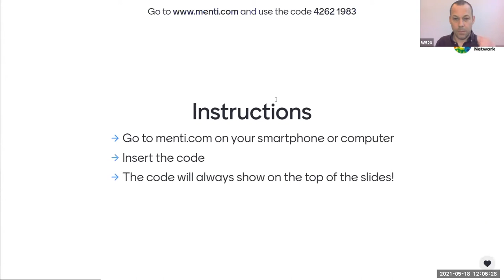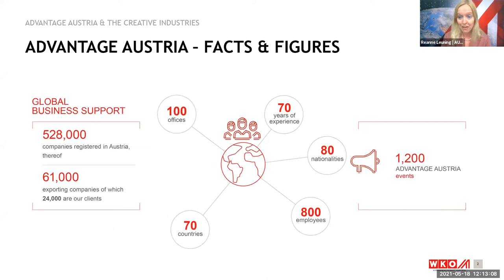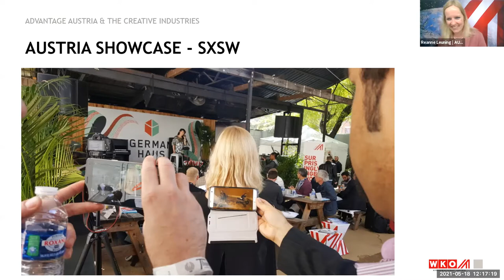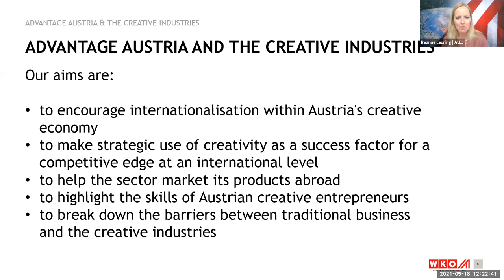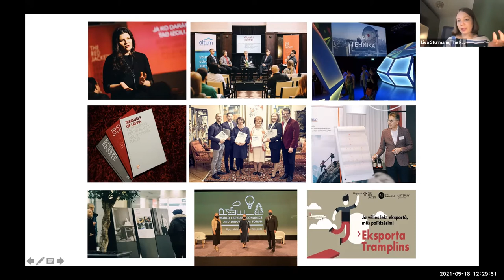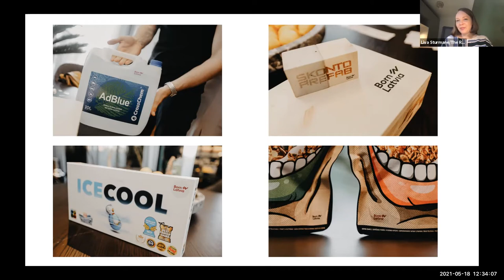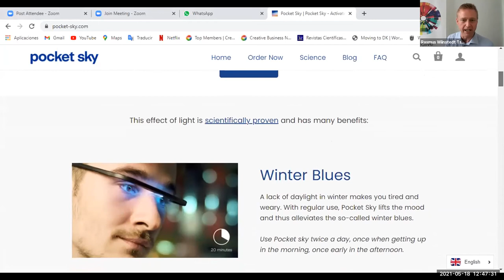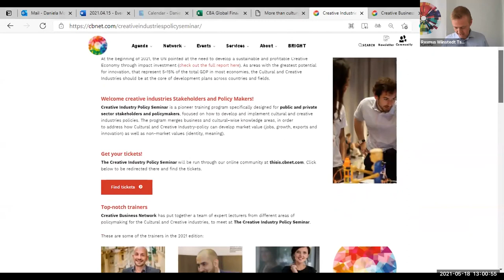Internationalization for Creative Startups - Online session 18th May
The Creative Business Academy brings you an online session focused on go to market strategies for creative entrepreneurs.

This webinar is a sneaky peek at the Creative Industries Policy Seminar, our training program for public and private sector stakeholders, and policymakers, which kicks off on the 11th June.